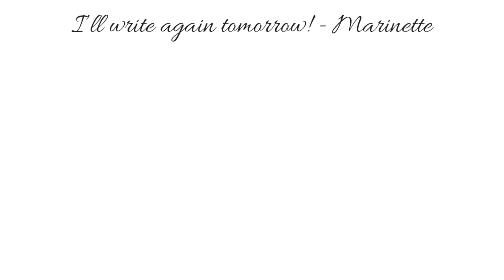Dear Diary - Month 10, Day 3